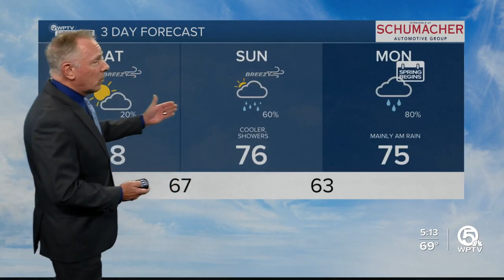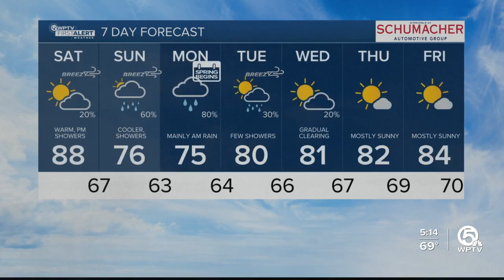First Alert Weather Forecast For March 18, 2023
John's Latest Forecast